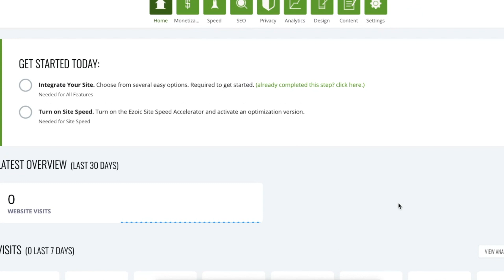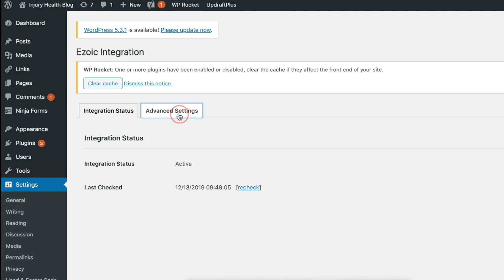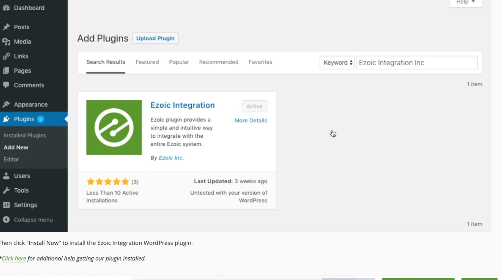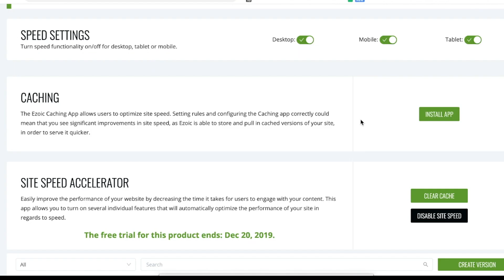Get Started with Site Speed Accelerator via WordPress Plugin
Join Tyler as he goes over how to find the Ezoic Integration plugin, integrate, and then begin using the Site Speed Accelerator.

Ezoic’s Site Speed Accelerator instantly increases website speed, page load times, and PageSpeed scores. With one-click, a site’s mobile Google PageSpeed score will be 80+, guaranteed. No broken pages, no coding, and no troubleshooting.